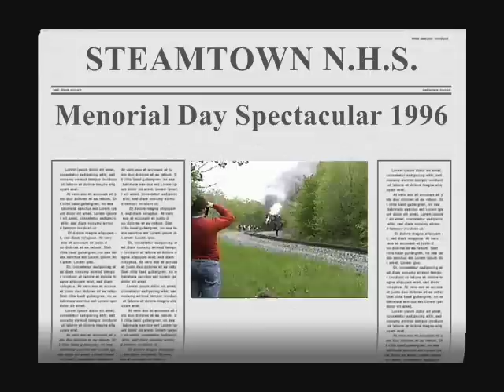Memorial Day Spectacular (4)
Memorial Day Spectacular 1996 Part FOUR
Steamtown N.H.S.
Scranton, Pa.